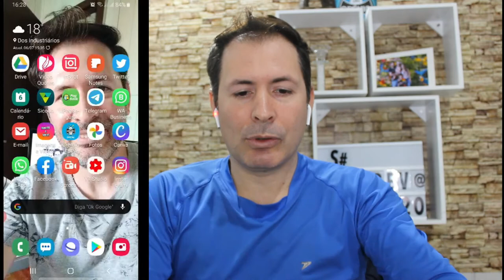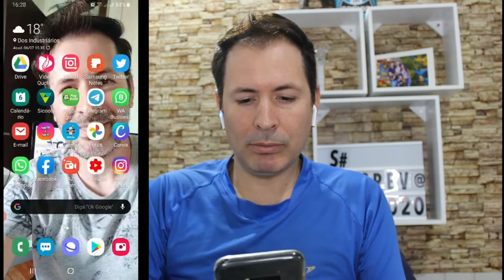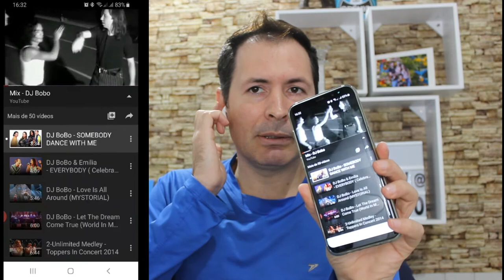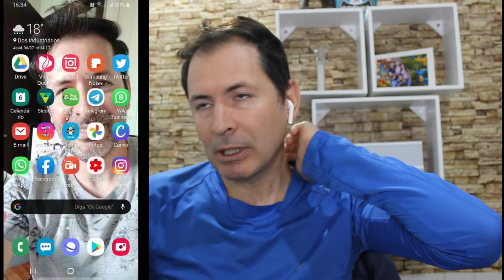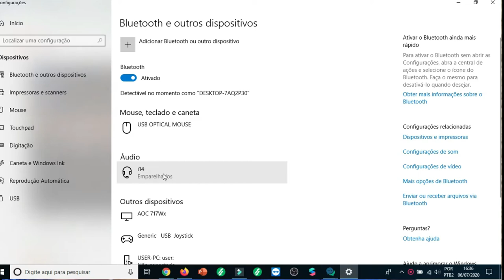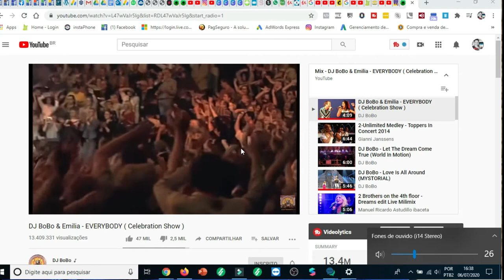SOBRE O FONE I14 TWS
opa blz, ta querendo comprar um fone de ouvido e já ouviu falar sobre vários ,, então vou lhe dar um dica , mostrando um fone que considero bom pelo seu custo e beneficios